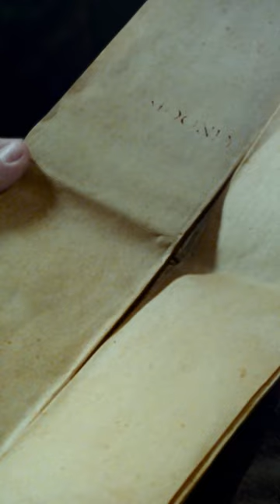Snape catches Harry with the Marauder's Map ⚡